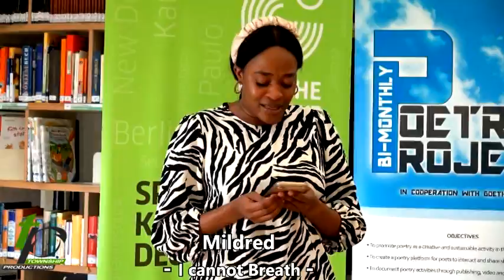Mildred I cannot Breath